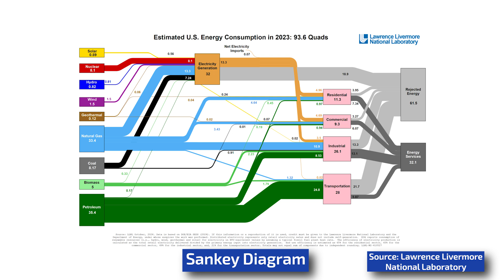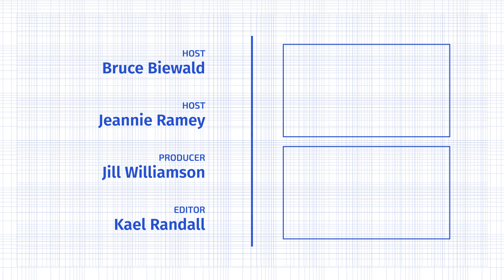The Extremely Sustainable Lifestyle of a Sloth w/Lucy Cooke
Lucy Cooke is a zoologist, author and sloth expert. In this episode, Lucy shares how sloths can teach us a lot about sustainability and energy conservation. Episode 149 of the Energy Nerd Show.

Audio only version on Spotify and Apple Podcasts: Energy Nerd Show